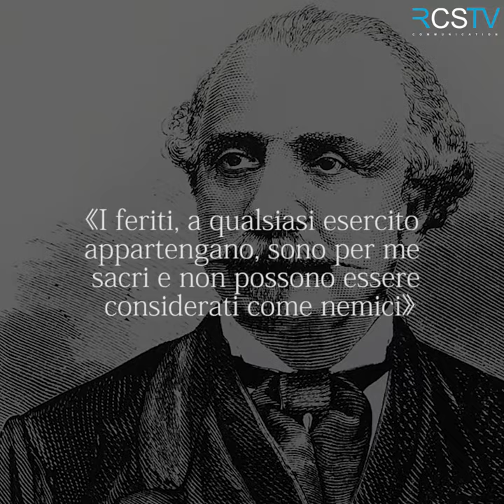Storie di Medici: Ferdinando Palasciano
Recentemente ricordato ai nostri microfoni dal Segretario Nazionale FIMMG Silvestro Scotti, Ferdinando Palasciano rappresenta una figura storica esemplare dell'etica medica.